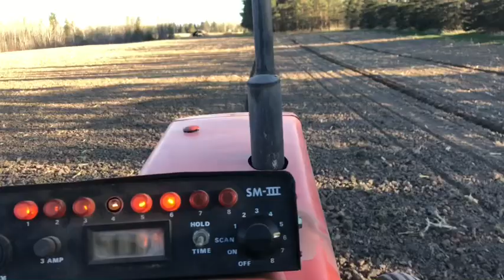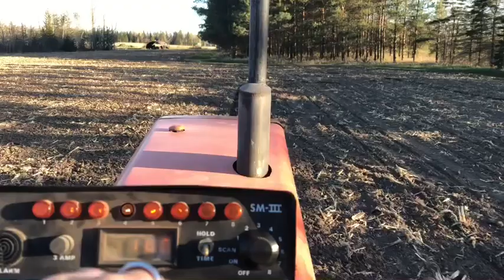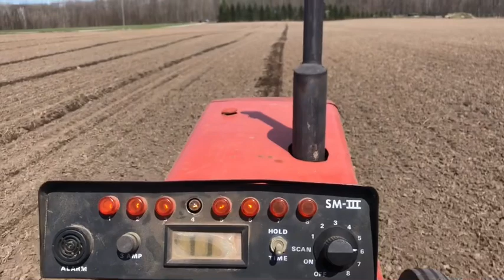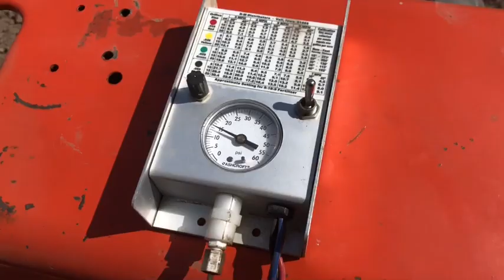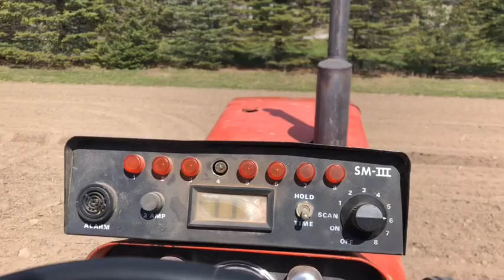More planting! Corn and soys this time